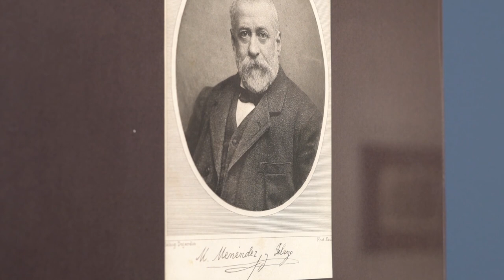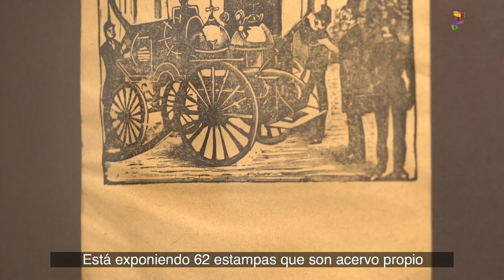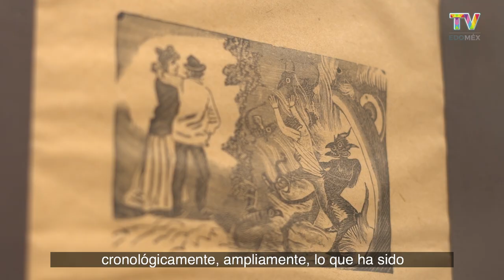Museo de la estampa Edoméx.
Te recomendamos que visites el Museo de la Estampa en el Estado de México.  Este museo tiene un gran acervo y riqueza de la estampa nacional e internacional.
Te recomendamos que acudas a la exposición “De la Academia a la posada”, en la cual se le da importancia a la estampa como un vehículo de comunicación social y un retrato de la nación de mediados del siglo XVIII y XIX, pasando del arte europeo a la tradición mexicana. Esta se inicia con Juana de Arco o de las musas, con poses muy romanas o griegas, pasando a Manuel Manilla y José Guadalupe Posada, grandes ilustradores mexicanos. La estampa popular de México retrata la vida popular del pueblo mexicano. Esta exposición estará hasta el 14 de noviembre de 2021. ¡No te la pierdas! El acceso es gratuito